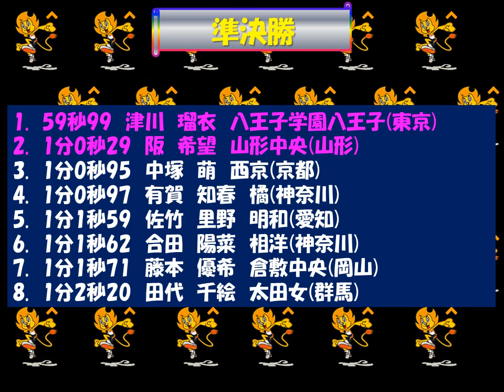陸上高校総体2018 ｲﾝﾀｰﾊｲ女子400mH 優勝：大地 彩央里 徳島市立(徳島)